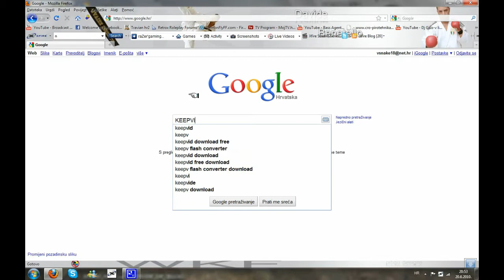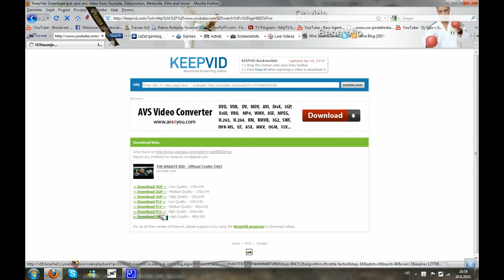How to download High Quality videos from YouTube [HD]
This is an tutorial showing how you can easily download high quality videos from youtube. And now, I need some help. If anyone can tell me, how to make screen record quality better, i'll make him an free tutorial on whatever he needs ( PC related ).
Credits to SVP1 for Intro/Outro